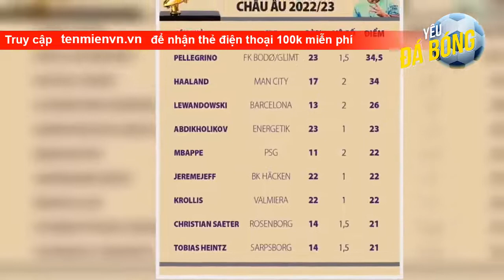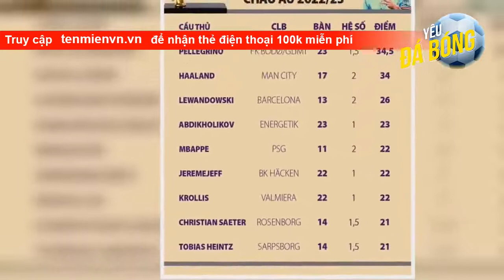Chiếc giày Vàng châu Âu: Haaland mãi chưa lên số 1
Cầu thủ chạy cánh Amahl Pellegrino của FK Bodo/Glimt dẫn đầu với 34,5 điểm (20 bàn, giải VĐQG Na Uy nhân hệ số 1,5) còn Erling Haaland đang đứng ngay sau với 34 điểm. Nếu Haaland chơi ở Ngoại hạng Anh vòng trước và ghi bàn, anh hoàn toàn có thể vượt qua Pellegrino. Lý do Haaland không thi đấu ở trận Man City đánh bại Leicester 1-0 là do chấn thương. Nhưng với việc hệ số giải Ngoại hạng Anh cao hơn, ngôi sao người Na Uy có thể nhanh chóng bắt kịp và vượt qua Pellegrino trong thời gian sắp tới.   Xếp ngay sau c